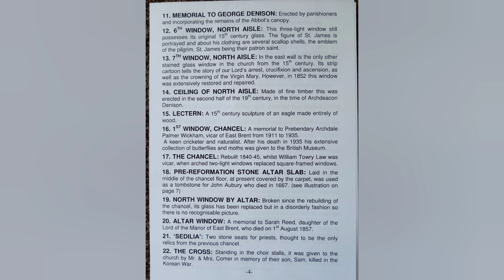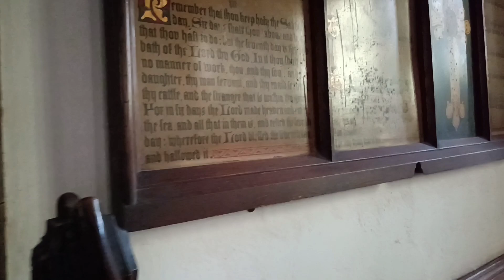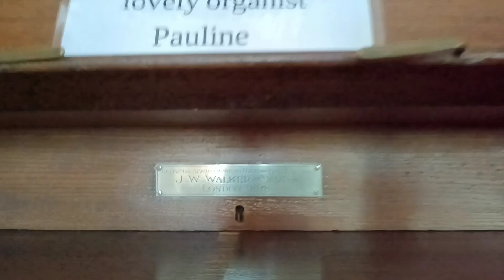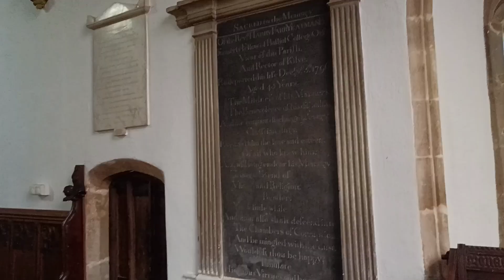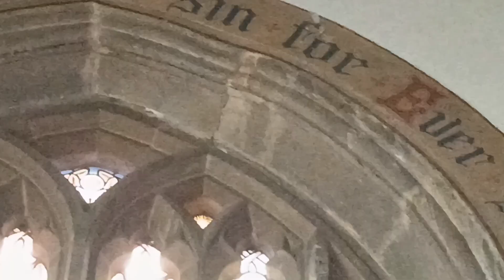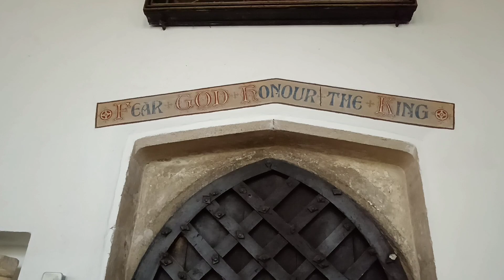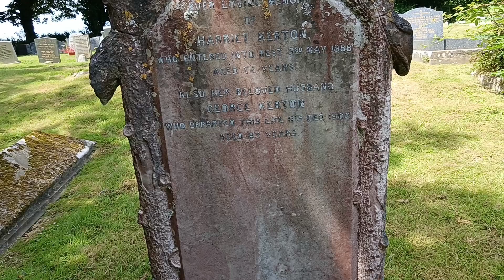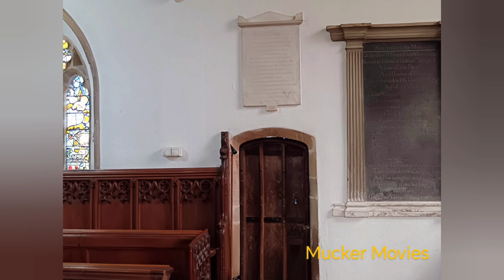St Michael's Church East Brent Somerset . Mucker Movies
St Mary’s has one of the few spires in Somerset, rising to 43 metres, standing on top of a tall tower of five stages, the delightful niche statues within the west side of the tower survive the Reformation and the Commonwealth more completely than anywhere else in the county: the Virgin and Child, God the Father holding the Crucified Christ, and Christ crowning the Virgin.

The principal glory of St Mary’s, however, is within the interior where its impressive nave ceiling dating from 1637 is described by Simon Jenkins’s ‘England’s Thousand Best Churches’ as ‘a piece of early Gothic revival, using the blackberry thorn as a motif, with ribs connecting panels that are arranged in diamond shapes and in turn connected by three pendants’.

The bench ends can be compared with those of nearby St Michaels Brent Knoll being late 15th century. with coarse tracery and wiry plant forms, also a pelican, a lamb, the Annunciation and the signs of the Evangelists, on one the arms of Glastonbury Abbey and on another the initials of John Selwood, abbot 1456-93. The lectern is also 15th century, being one of 21 wooden, mediaeval lecterns in England, the eagle is portrayed launching off the big heavy baluster six stem. The 17th century pulpit is reached via the wall. The west gallery incorporates part of the rood screen dated 1635 with charming carved columns with vine decoration. The colourful stain glass windows include two dating from 15th century to the east end of the north aisle with further fragments of early glass in the northeast and a sleeping Joseph tired from his journey to Bethlehem can be found in a charming though more recent window on the west side of the chancel.

Outside, in the churchyard can be found the life size effigy of a recumbent merchant probably early 16th century clad in a robe, the head resting on a woolpack, which looks up towards the hill known as Brent Knoll. St Mary’s is also famous for the East Brent Harvest Home being the oldest surviving communal harvest home in Somerset founded by Archdeacon Denison in 1857